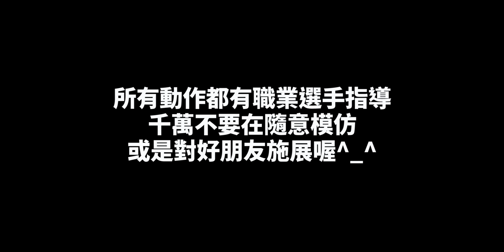職摔選手的職業病大全 | 職業病系列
很多觀眾都覺得
像我們這樣的職摔選手
一定會有被碰一下就跟別人大打出手的職業病
這讓我們很困擾

所以決定
拍出我們真實的職業病樣子給各位看

當然
這些只是把觀眾腦中的刻板印象放大而已啦
我們那麼和平

注意：
此節目內容出現的選手均受過長期專業的職業摔角訓練
請勿在任何地方自行嘗試、模仿。